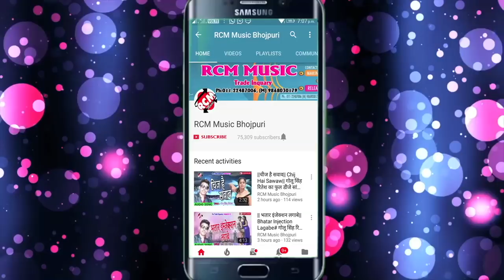पिंटू प्रेमी गुप्ता का 2018 का सबसे बड़ा रोमांटिक सांग || सईया सहे ना डोज मारे रोज रोज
Title: Saiya Sahe Na Doj Mare Roj Roj
Singer: Pintu Premi Gupta
Lable: RCM Music
Lyrics: Pintu
Video Director:
DOP: